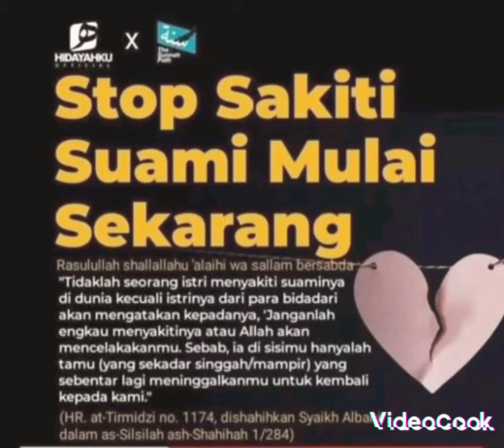𝐽𝑎𝑛𝑔𝑎𝑛 𝑆𝑎𝑘𝑖𝑡𝑖 𝑆𝑢𝑎𝑚𝑖